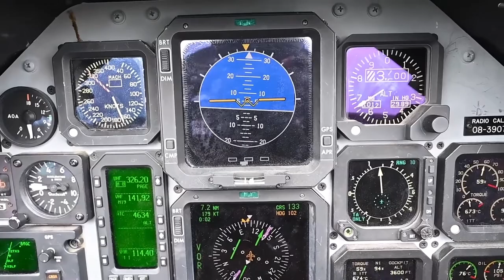Laughlin T-6flight flying and aerial maneuverability skills, on Jun, 4, 2021, B-roll Two-ship June 4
Laughlin T-6 flying B-roll Two-ship June 4
LAUGHLIN AFB, TX, UNITED STATES
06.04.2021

A standard two-ship T-6 formation as a practice formation to improve flight and aerial maneuverability skills, on Jun, 4, 2021 at Laughlin Air Force Base, Texas. Instructor pilots at Laughlin are required to have practice flights and must stay in good flying conditions. (U.S. Air Force video by Airman 1st Class David Phaff)

47th Flying Training Wing Public Affairs

Flying
Laughlin Air Force Base
T-6 Texan II
Two-ship